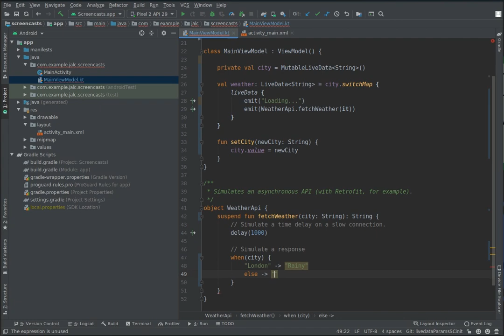LiveData with Coroutines (part II - parameters with switchMap)